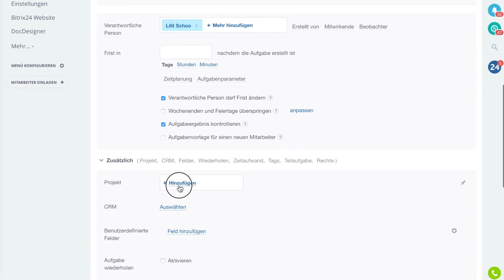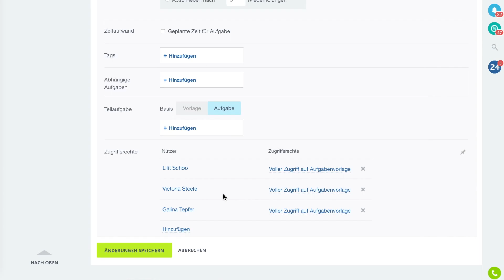Aufgabenvorlage und Zugriffsrechte Vergabe in Bitrix24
Bitrix24 ist DAS Aufgaben- und Projektmanagement-Tool für Selbstständige, SoHo und Kleinunternehmen. Egal, ob einfache ToDo-Listen für den Eigenbedarf oder komplexe Projekte mit vielen (externen) Beteiligten – Sie behalten stets den Überblick.